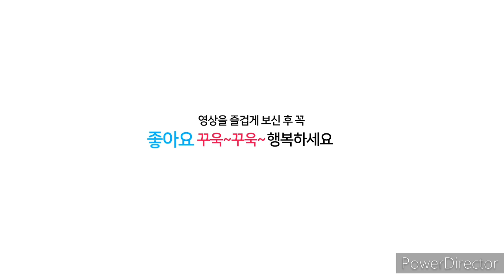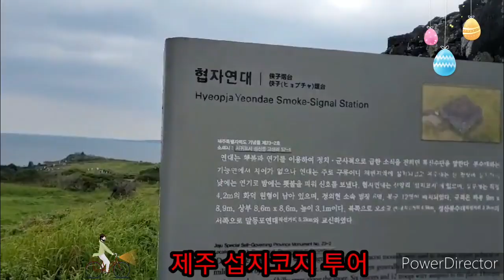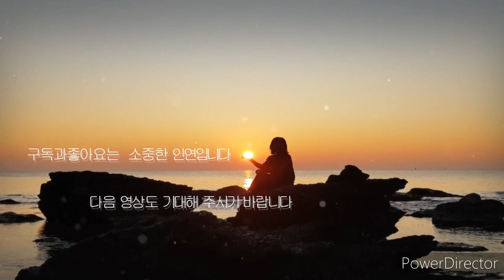제주 섭지코지Jeju Seopjikoji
고향친구 방00잉꼬부부 제주 섭지코지 힐링 탐방기